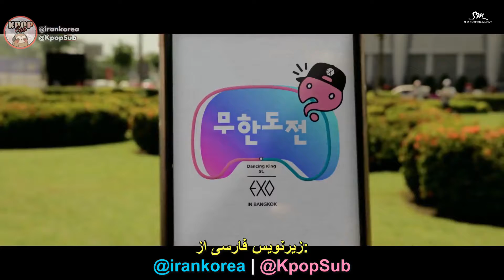زیرنویس فارسی موزیک ویدیو کره ای "Dancing King" از "EXO"و" Yoo Jae Suk" | کیپاپ ساب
✨ مترجم و زمان بندی : ستایش
🎥 ویدیو: مبینا

زیرنویس موزیک ویدیو کره‌ای اکسو و یو جه سوک به نام پادشاه رقص 🔻